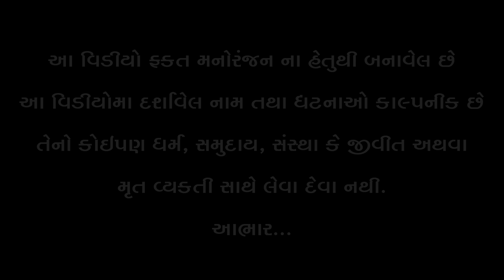ભોજાભાભા નો જોડો || Bhoja BhaBha No Jodo ||New Gujarati Comedy || A 1 Studio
ભોજાભાભા નો  જોડો || Bhoja BhaBha No Jodo || ન્યુ ગુજરાતી કોમેડી વીડિઓ

જોરુભા ડોડીયા ની કોમેડી || Jorubha Dodiya Ni Comedy

Producer : A 1 STUDIO, PRAKASH KUMAR

Artist : JoruBha Dodiya , Raju Nayak , Mangabhai Nayak , Aarti Nayak

Directed By : Suresh Zapadiya,Ranjit Zapadiya

Camera Man : Ranjit Zapadiya , Mehul Zapadiya , Mahesh ( Bhano )

Editor :  Mehul Zapadiya

Sahyog : Sanjay Chauhan , Chatur Kaka , Pravin Vaghela , Bharat Mama

       -: Special Thanks :-
Real Studio ( Sanjay Chauhan )
Rajvi Studio Botad ( Chaturbkaka )
Dalvadi Films ( Pravin Vaghela )
Kalpna Studio - Limbdi ( Bharat Mama )
Gujrati Studio Action ( Kishor Kumar )
Alpesh Dalwadi ( Alpeshbhai Makwana )
Suhag Bhakti Films ( Mahendrabhai Mistry )
Shree Umiya Enterprise ( Bharatbhai Patel )

©A 1 Studio